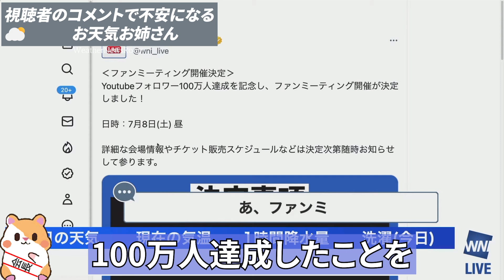不安で「あれ？」を連発する、お天気お姉さん【小林李衣奈】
ウェザーニュースLiVE  Morning（2023年5月27日）
小林李衣奈キャスター